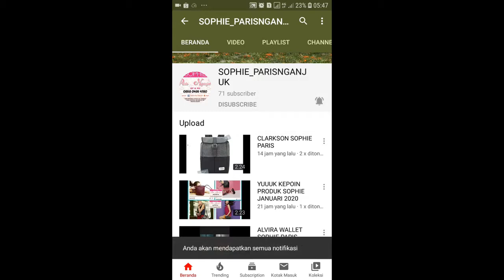TAS DRAVIN BLACK SOPHIE PARIS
Tas terdiri dari 1 kantong serut utama dan 1 kantong resleting di dalamKetersediaan AvailableTipe Sling BagStyle FestivalMaterial/Fabrics PVCColor BlackDimension 20.5 x 12.5 x 21.5 CM

1. Bisa daftar mandiri melalui
2. Bisa kita daftarkan gratis ( tanpa id card , katalog dan atarter kid)
3. Pendaftaran 25rb (free id card, starter kid n katalog)

[16:18, 3/5/2020] CALTIRA ROSIANA: Sebagian besar produk sudah kita upload d youtube channel kita

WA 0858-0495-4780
Shopee : shopie_paris_nganjuk

1. Transver
2. Cod (bayar di rumah alamat rumah costumer dikenakan ongkir)
3. Cod di lokasi yang telah ditentukan oleh SOPHIE PARIS NGANJUK free)* Lokasi COD*
1. jl. Semeru Perumahan Argo Residence 2 blok C8. Sukorejo.loceret.nganjuk(dekat atm Bri jalan semeru). Depan atm semeru ada ruko kosong. Disebelah ruko ada jalan masuk (silahkan masuk mengikuti jalan dan belok kanan) jam 8 sampai 2 sore
2. INDOMARET depan STKIP PGRI Nganjuk jl. Abdul Rahman Saleh no 21. Dekat Rumah sakit Bayangkara, jam 3 sampai jam 7 malam Terimakasih